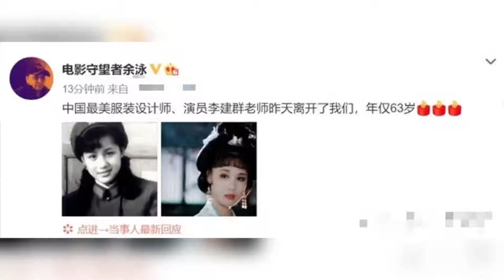演员李建群去世,享年63岁,曾被评为古典第一美人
➤Thanks收看！